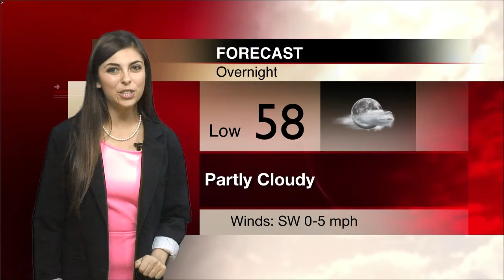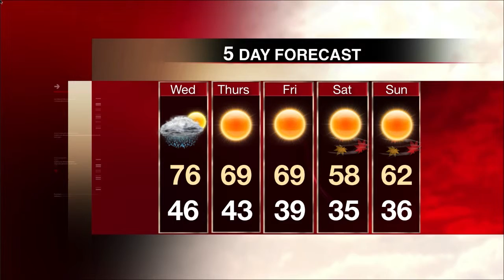Weather Update October 28